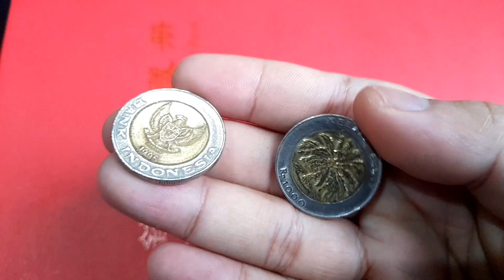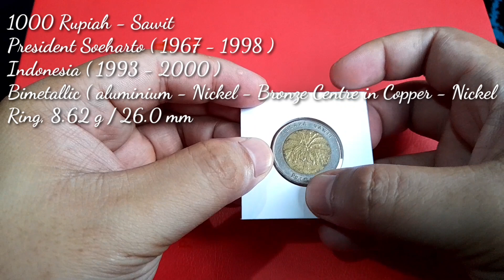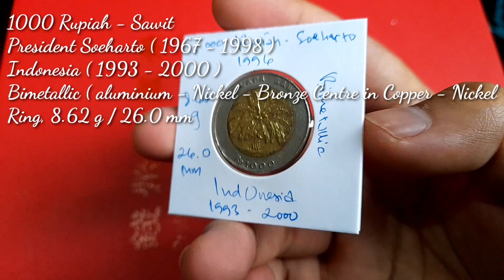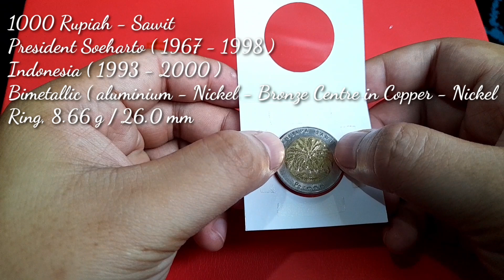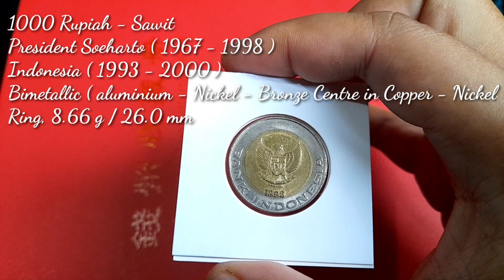Sawit || Old IndOnesian Coins